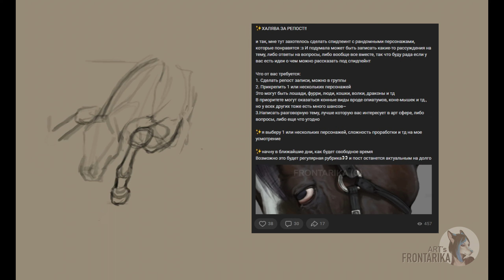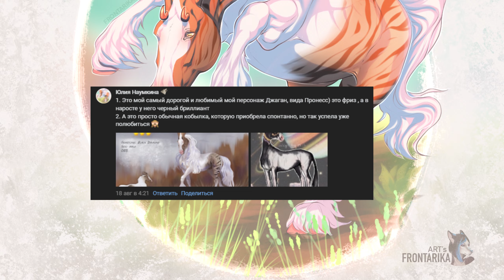что делать с выгоранием? +SpeedPaint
Program: procreate
Device: iPad + pencil

tags: рисование художник спид пеинт speed paint история фейл стори ipad drawing рисование на айпаде айпад пенсил pencil заказчик
комиссии commission жеребята лошади спят foals sleeping Выгорание
autor art of logo: estrano'h 2017